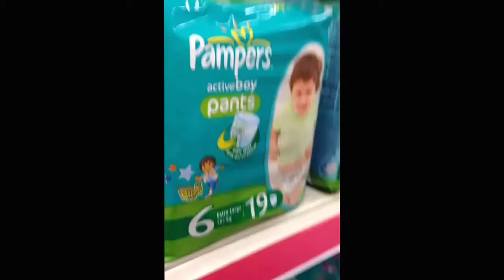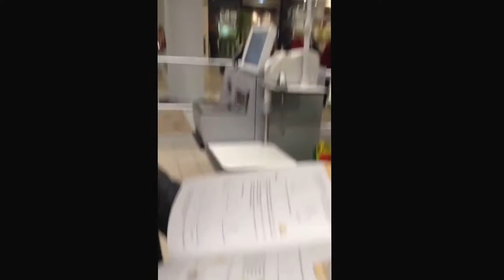lovelove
Realizacja:Ula Theus, Marta Pałącarz, Julia Szawan. Praca powstała w roku szkolnym 2013/2014, Zajęcia techniczne - Podstawy fotografii i filmu.